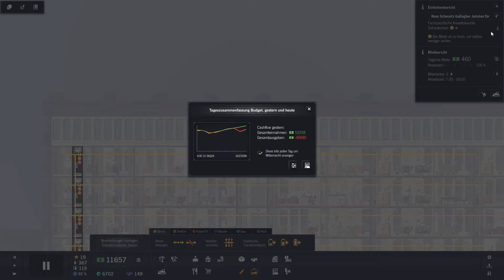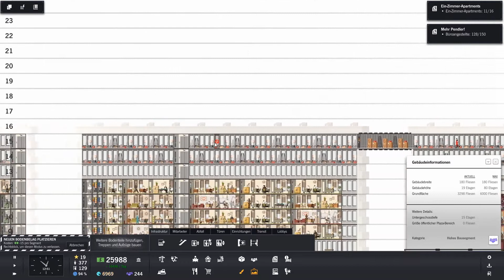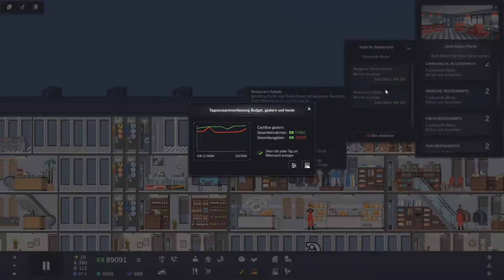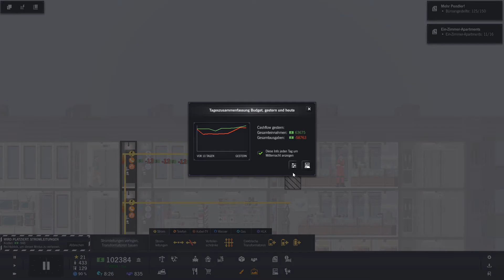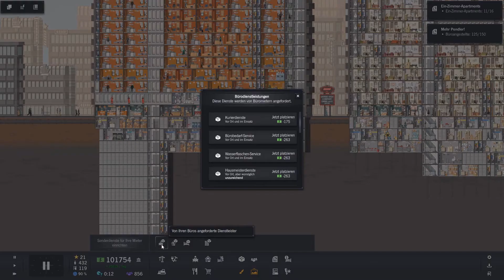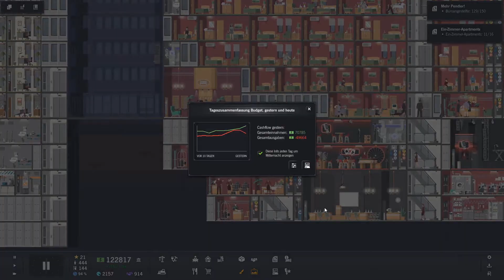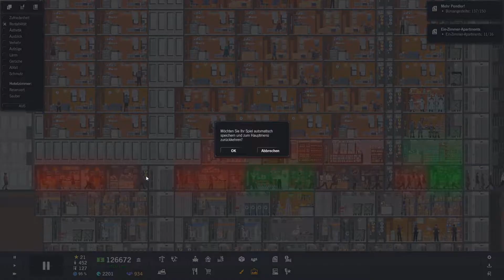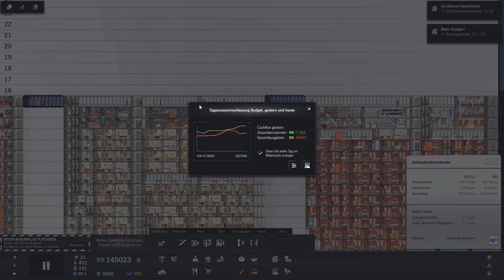Was ist die Steigerung von total übertrieben? Let's Play Project Highrise Staffel 2 #26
Hier schießt uns alles um die Ohren: Undere Finanzen explodieren förmlich, eine ganze Reihe an Geschäften und Restaurant zieht bei uns unter das Dach. Fragt sich nur, wie wir diese alle unterbringen wollen...